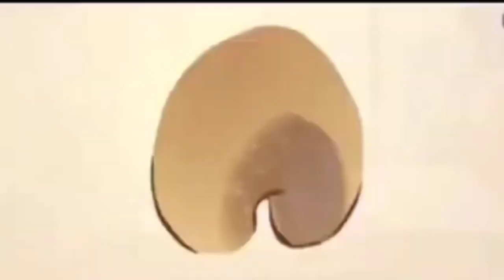i added hank in madness combat into crk lmao